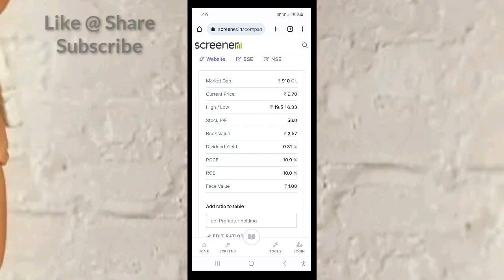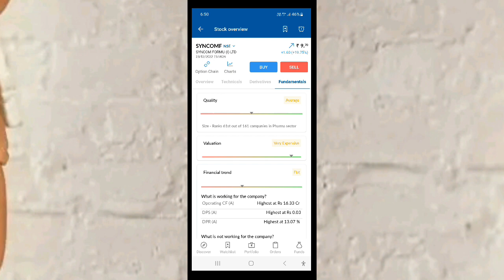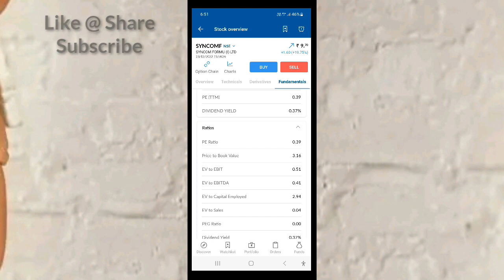Syncom Penny Stock 2023 | Farma Sector Penny stock 2023 | Multibagger Farma Stock 2023 ! MSM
Angel One एप्प का लिंक:-